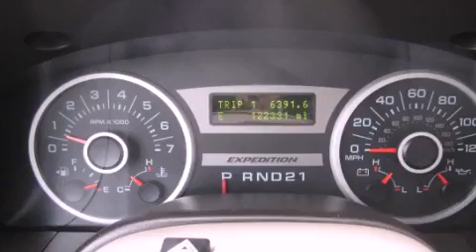Used 2005 Ford Expedition Kirkland WA 98034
Year : 2005
 Make : Ford
 Model : Expedition
 Engine : 5.4L V8 SOHC
 Trans . : 4 Spd Automatic
 Exterior : White
 Miles : 122,325
 Interior : Beige
 Stock : F00942A